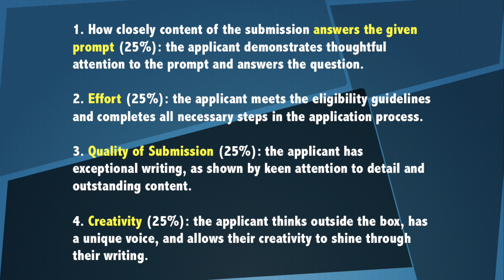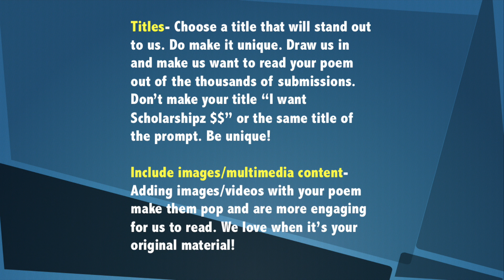How to be a Scholarship Winner-Powerpoetry.org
This video answers questions on submissions to our scholarship slams. Learn what we're looking for, how to make your poem unique, and how we determine our scholarship winners!

Song- Night Time Blues by Castelluzzo